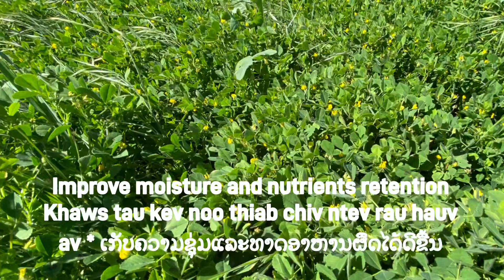Cover Crop Benefits * Qhov Zoo Ntawm Cog Qoob Thaiv Av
Kev cog qoob thaiv av yog pab kom toom zoo